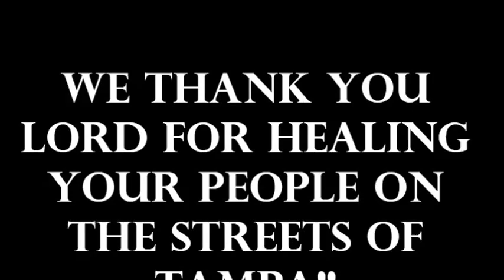Feeding America with the World Revivalist Show H